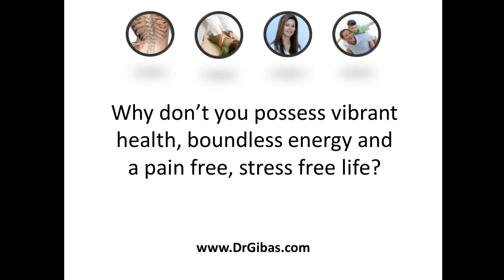Barrington Chiropractor - Barrington Chiropractic 1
New Beginnings cares for your well-being and overall health. We are committed to using alternative methods in relieving pain and restoring your body's natural ability to heal itself